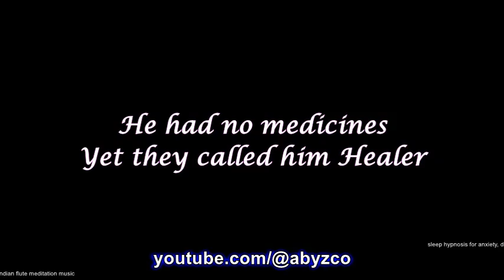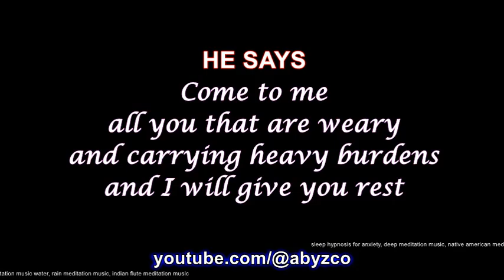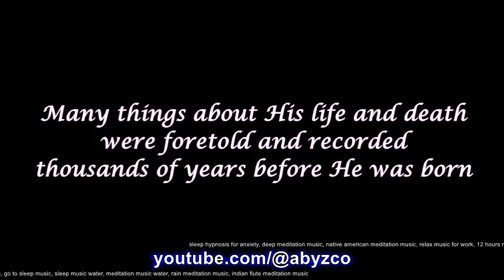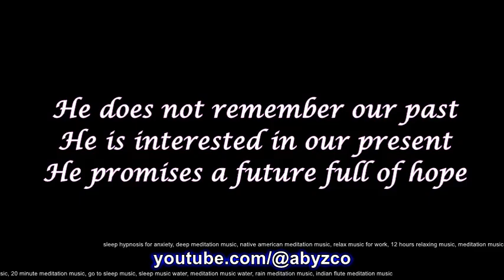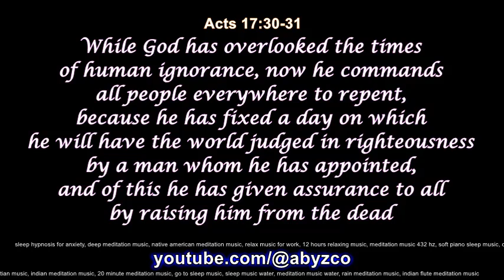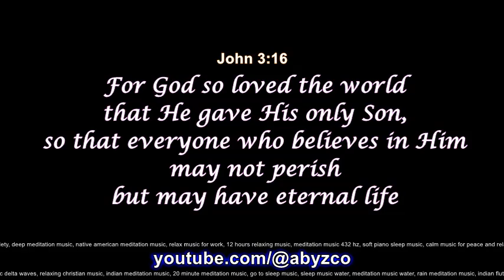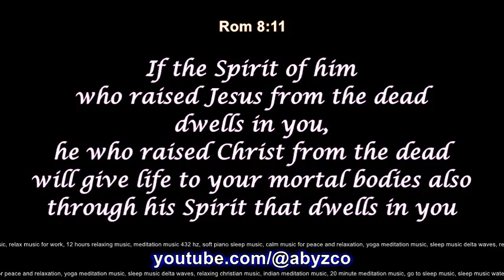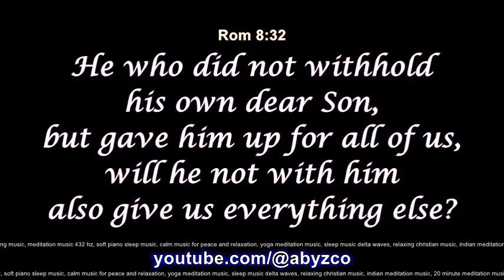Soft Relax Calm Music For Anxiety Peace Relaxation Meditation Relaxing Yoga Deep Water Delta Sleep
5 - For piano guitar flute instrumental music of 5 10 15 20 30 minutes and 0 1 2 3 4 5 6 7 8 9 hours use loop option. Relax calm soft relaxation anxiety relaxing meditation water delta yoga deep sleep peace sleeping music. Calming healing stress relief beautiful and insomnia studying hypnosis music. Best YouTube ambient therapy music for positive energy massage zen spa sound peace of mind body. Free peaceful soothing morning to bedtime night time music. Help you improve memory focus concentration study with prayer worship angel music. Good background music for videos on classroom work nature ocean water rain birds flowers rivers trees mountains rivers snow etc.

*Available On Our Channel*
Beautiful Scenery Videos With Instrumental Music Videos For Meditation Positive Energy Relaxing Stress Relief Calm Zen Relax Deep Soothing Sleep Calming Spa Hypnosis Mind Body Massage Sleeping Study With Nature Sounds Rain Water YouTube Soft Studying Healing Morning Yoga Tibetan Buddhist Chinese Japanese Peaceful Help You Insomnia Ambient Beautiful Ocean Guitar Flute Piano Harp Relaxation Of 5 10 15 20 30 Minutes And Of 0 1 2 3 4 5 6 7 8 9 Hours Waterfalls Springs Birds Flowers Nice Chillout Lounge Sunrise Sunset Songs Sea Waves Romantic Delta Waves Theta Waves Chill Focus Aquarium Lofi Concentration Live Therapy Forest Reading Go To Sleep Best Happy Babies Kids Disney Animals Dogs Cats Violin To Fall Asleep Fast Fireplace Thunder Blues Jazz Soul Minecraft Chakra 432 Hz Anxiety Spiritual Mindfulness Binaural Beats Reiki Indian Angel Isha Osho Angel Saxophone Black Screen Lullaby Negative Energy Bedtime Rivers Mountains Snow Alpha Waves 432 Hz and more.